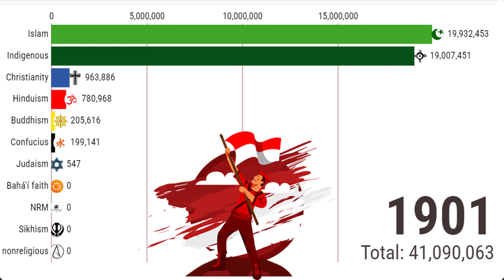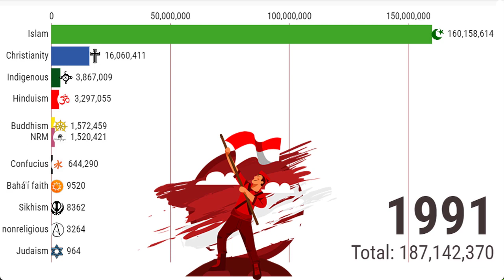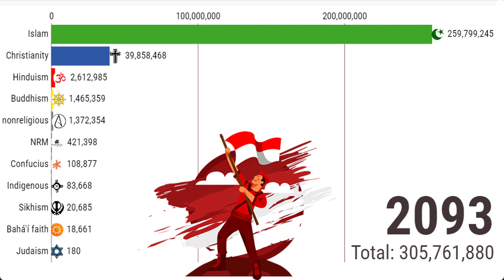Religion in Indonesia (1800-2100) | Religions Stats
I will upload visualized animated videos that show you the religious populations of each country and other islands, territories, etc on this channel. stay with us and  subscribe to watch our latest videos,

in this video, I show you religions in Indonesia (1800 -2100),

Data source: This is information and estimates from my own analytics. I am not 100% responsible for the accuracy of this information and I always try to provide the most accurate information, wikipedia.com

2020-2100 information is an estimate.